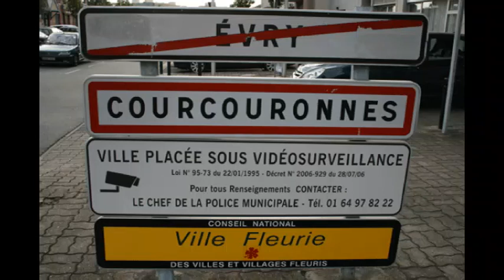Les mecs du Canal insultent les mecs des Pyramides (91)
SDR, Pops & Brams du Canal (Courcouronnes) insultent violemment les mecs des Pyramides (Evry) ça clash sec !!!